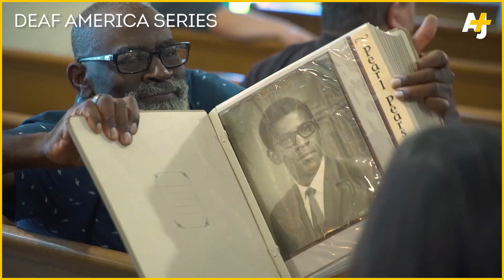How Do Deaf People Experience Music? | AJ+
Shaheem Sanchez is a Deaf dancer and instructor with his own method of feeling music's vibrations to learn a song.

It's a common misconception that Deaf people can't enjoy music. But there's actually a whole community of Deaf dancers and sign language music interpreters. Shaheem is also an instructor at ASL Music Camp, which is making music more accessible to the Deaf community.

Note: When "deaf" is capitalized as "Deaf," it's referencing the Deaf community, an important and empowering distinction to those in the community.

Transcript available in the comments.

Archival photos courtesy of Shaheem Sanchez.
Music tracks courtesy of APM and Audio Networks.
Special thanks: Justin Kirk, Hugo Lopez, ASL Music Camp, Melissa Elmira Yingst